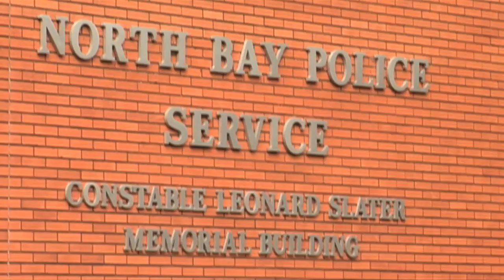Found Safe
Ashley Piche was reported missing on Friday morning and found safe on Friday night. Tune in to Cogeco North Bay News Monday to Friday LIVE at 5:30pm. - Clarke Heipel